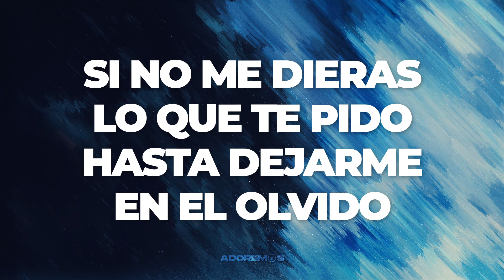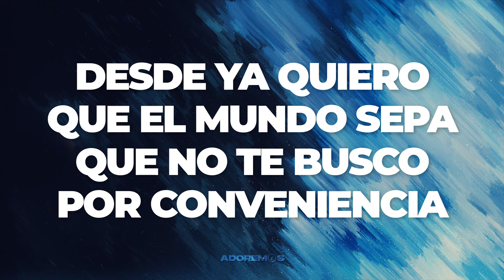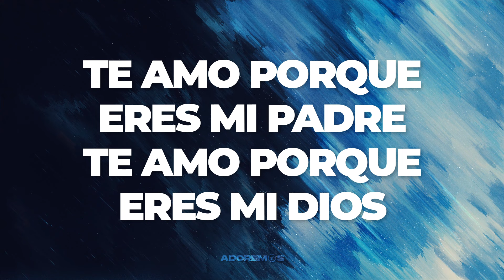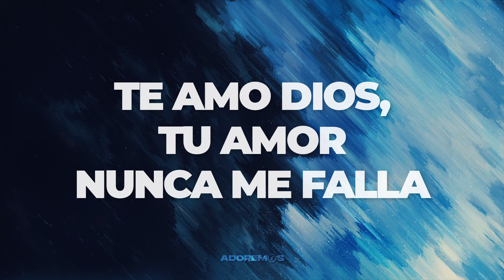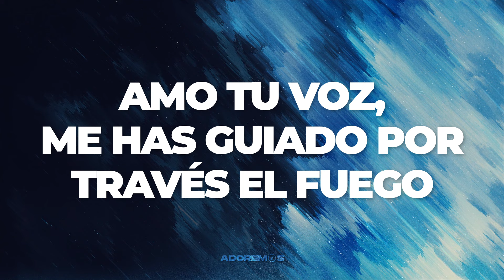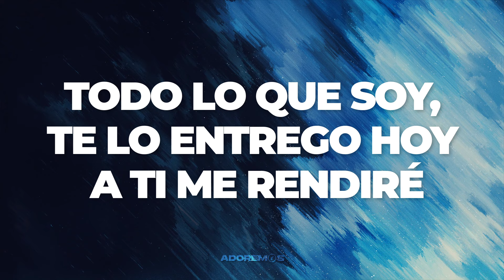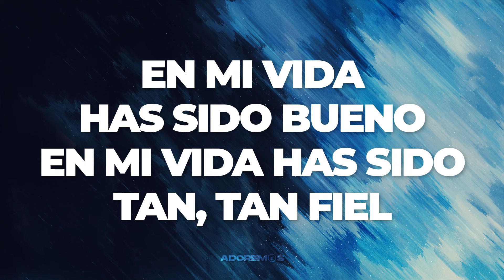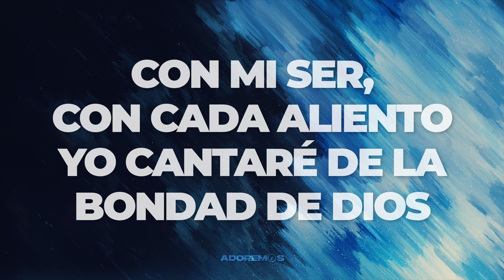Amarte Igual / La Bondad De Dios - Cales Louima Feat. Matty Martinez | Letra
◼ Te invitamos a que compartas este contenido para que muchas más personas sean alcanzadas y bendecidas. 🙌

🔴 ¿Deseas algún video personalizado? 🔴

◼ No te pierdas nada de nuestro contenido

◼ Visítanos y encuentra muchas más alabanzas con letra.👏